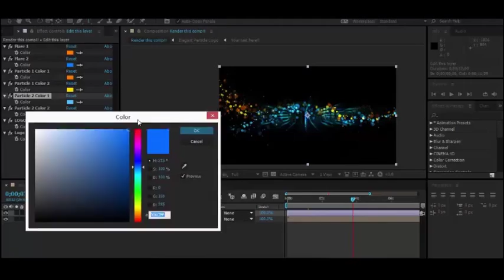Elegant Particle Logo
The Elegant Particle Logo is beautiful particle Logo reveal,very easy to customize,just replace the logo or any Text and the particle color can be changed easily.

Editable with After Effects CS4 or above.

Music is not included.you can download it form Audiojungle author DeltaMusic:intro-logo
No plugins needed,particle and flare are prerendered
Plugins version included,need Tropcode Particular and Optical Flares
Full HD 1920×1080 29,97fps
Fast render time
Every particle and flare color can be changed